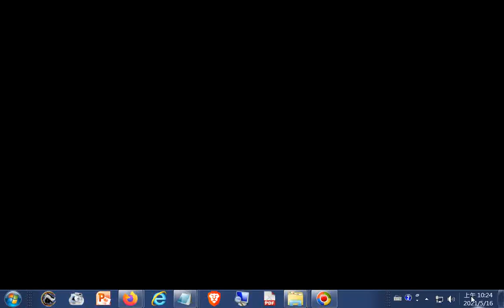推薦--盆栽蘋果種植三年血本無歸？看專家如何支招讓你輕鬆種出俏蘋果！ CCTV「田間示範秀」20210422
閩南語讀經影片合輯